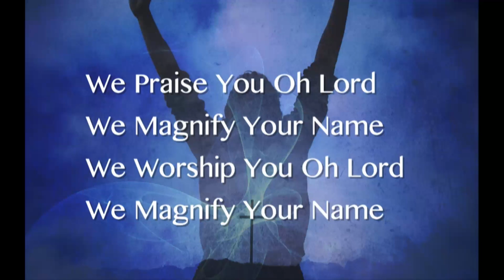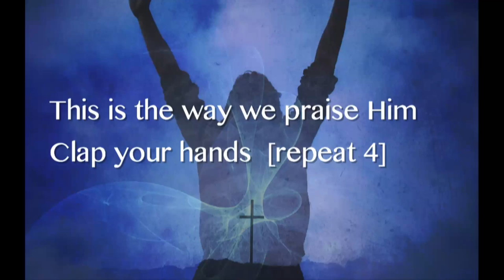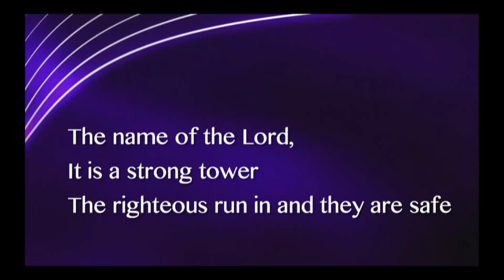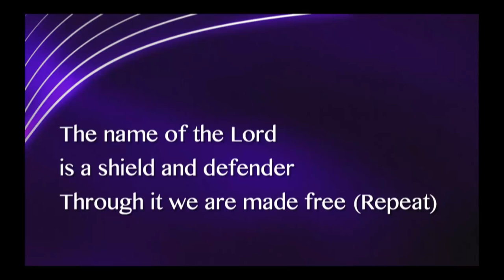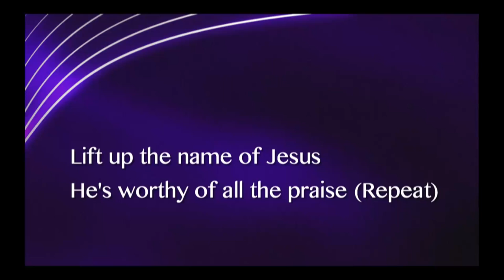CPC -FC Introduction sermon, Pr Joel Almeida, Shingai & Tatiana's baby dedication (Darius)